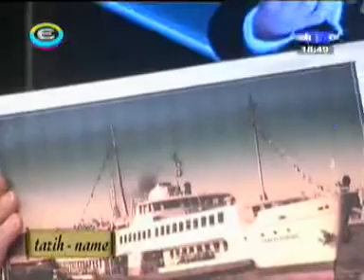Tarihname (Mustafa İLHAN ve Seyit Burhanettin AKBAŞ) Atatürk ve Kayseri 15.04.2009 (2. Bölüm)